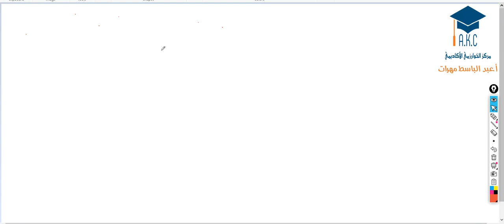كثير الحدود | 04 | قسمة كثير الحدود على كثير حدود من الدرجة الثانية | Polinomlar Konu Anlatımı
كثير الحدود|  | قسمة كثير الحدود على كثير حدود من الدرجة الثانية | المنهاج التركي